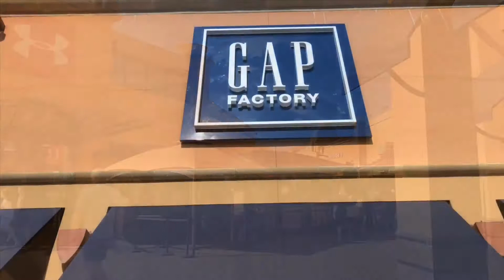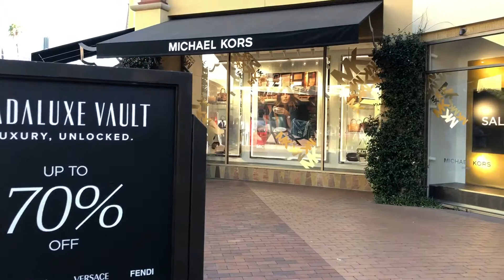CITADEL - USA 🇺🇸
Recorriendo las autopistas de Los Ángeles para conocer el centro de compras CITADEL